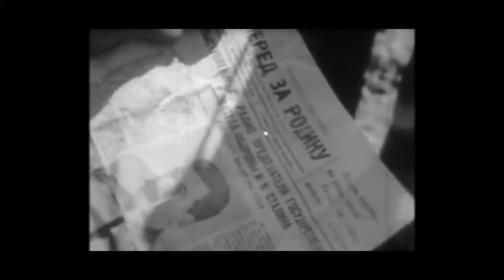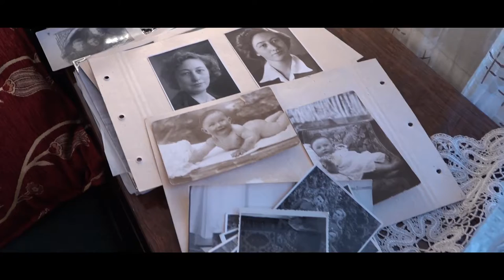Губернатор Олег Кувшинников поздравил вологжан с Днем Победы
С 75-летием Победы в Великой Отечественной войне поздравил земляков Губернатор Вологодской области Олег Кувшинников.
«Уважаемые вологжане! Дорогие ветераны, труженики тыла, дети войны! От всей души поздравляю вас с Днем Великой Победы!
Священный день 9 Мая навсегда вошел в историю нашей страны и стал одним из символов нашего Отечества, символом мужества и беспримерного героизма советского народа, который выстоял и победил в освободительной войне.
В этот день мы вспоминаем солдат и офицеров, защищавших свободу и независимость нашей Родины, всех, кто ковал Победу в тылу, снабжая фронт продовольствием и боеприпасами, вспоминаем тех, кто восстанавливал разрушенную страну в сложные послевоенные годы.
На фронтах Великой Отечественной войны сражалось более 340 тысяч вологжан. За проявленный героизм 140 из них удостоены высокого звания Героя Советского Союза, десятки тысяч награждены орденами и медалями.
Великая Отечественная война - это не просто фрагмент истории, это - целая эпоха, разделившая жизни миллионов людей на «до» и «после», 1418 дней и ночей трудностей и лишений, испытаний и потерь, четыре долгих года мужества и славы.
75 лет назад была одержана не только военная, но и важнейшая нравственная победа: победа милосердия над жестокостью, победа жизни над смертью. Поэтому наша общая задача - не допустить оправдания нацизма и противостоять любым попыткам переписать историю. В мае 1945 года над развалинами Берлина был поднят наш советский флаг. И мы должны бережно сохранить и передать своим детям память о великом подвиге нашего народа.
Каждый год 9 мая во всех селах и городах нашей страны проходили парады, концерты, праздники, шествия «Бессмертного полка» . Но, к сожалению, время вносит свои коррективы, и в этот юбилейный год мы вынуждены отказаться от многих торжеств - в первую очередь ради наших дорогих ветеранов и людей старшего поколения.
Но я уверен, что в каждом доме, в каждой семье будут вспоминать и чествовать своих героев, перебирать письма, альбомы и фотографии, смотреть фильмы о войне, петь военные песни и, конечно, благодарить наших дорогих ветеранов. Мы обязательно победим этот коронавирус. И тогда в едином строю мы пройдем с портретами наших родителей, дедов и прадедов. 75 лет назад они ценой своих жизней победили главное зло XX века, теперь мы должны справиться с новой угрозой.
Дорогие вологжане! Поздравляю вас с этим замечательным праздником и желаю всем мира и благополучия, а нашим ветеранам - крепкого здоровья и долгих лет жизни.
Будем достойны памяти наших дедов и отцов!
С праздником, с Днем Победы!» - говорится в поздравлении главы региона Олега Кувшинникова.